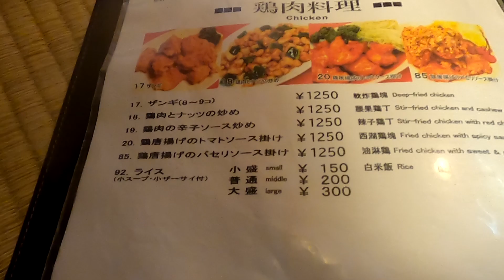香州で夕食～札幌市中央区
かしうで夕食。ビール、ハイボールとともにいろいろといただきました。鶏肉のパセリソース掛け、青菜炒め、酢豚、豚肉とニンニク茎の炒め、四川風麻婆豆腐、焼きギョーザ、鶏肉のトマトソース掛け、豚肉とピーマンの炒め、中華風チラシかけご飯、カニチャーハン、味噌ラーメン